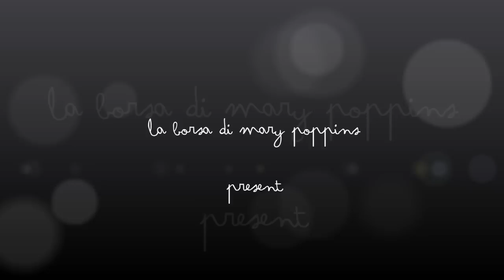STRIPED PRISONER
VIDEO OUTFIT #13
Domenica scorsa come vi ho raccontato sul mio blog, sono stata a Verona, c'era tantissima gente, una bellissima atmosfera e i negozi erano aperti.. tra i quali anche Stradivarius dove non ero mai andata e ovviamente non mi potevo farmi scappare queste bellissime pants a 10 euro! Come vi spiegavo nei consigli di ieri per i saldi (che trovate qui per chi non li avesse ancora letti) se si trova un capo a righe in saldo bisogna prenderlo assolutamente;) Ed io ho deciso di seguire i miei consigli alla lettera.. infatti li ho abbinati ad ankle boots col dettaglio della punta in ferro prese da H&M a 7 euro! Per il resto del look ho scelto un blazer borchiato preso su Sheinside, e la mia Bagghy con la stampa rossa per dare un po' di colore a questo mood black&white.. cosa ne pensate?:)